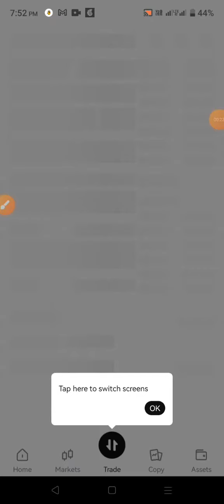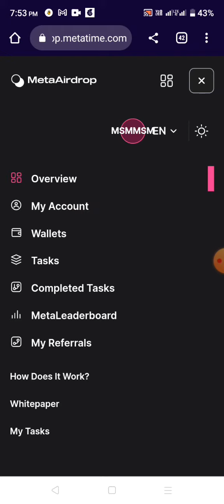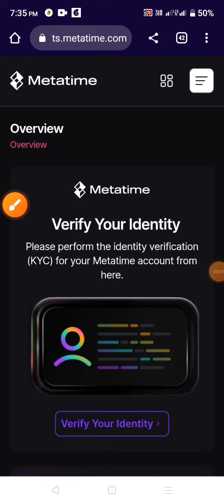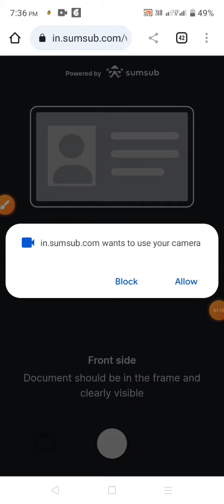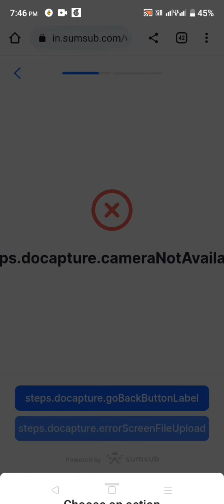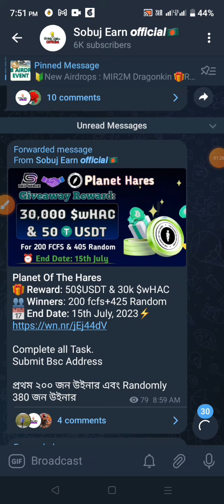50$ পাবেন | MetaTime Airdrop থেকে 50$ income | Live KYC Update